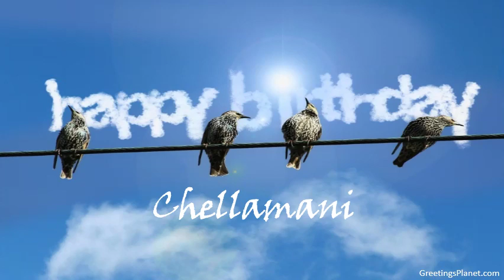Happy Birthday to Chellamani